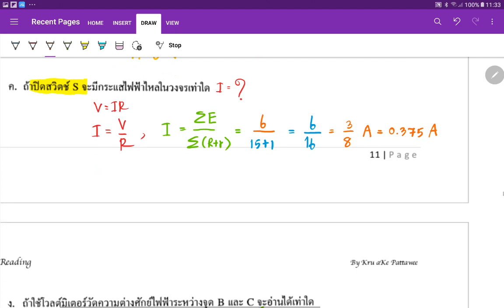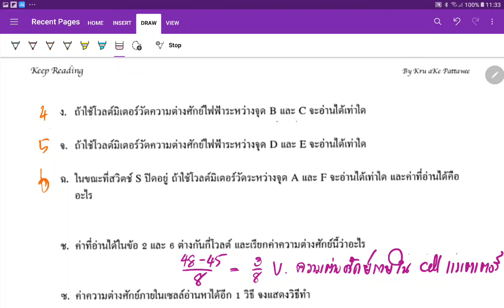ว20205 ข้อ 19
ทำแบบฝึกหัด ข้อ 19-20